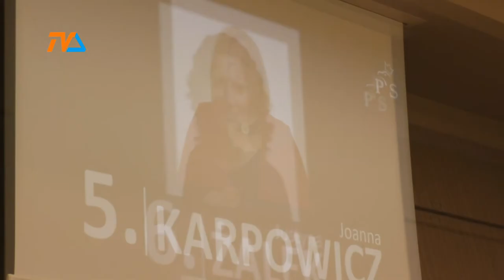Ruszyła Kampania |TVSUWAŁKI